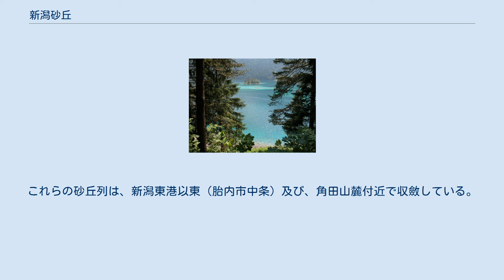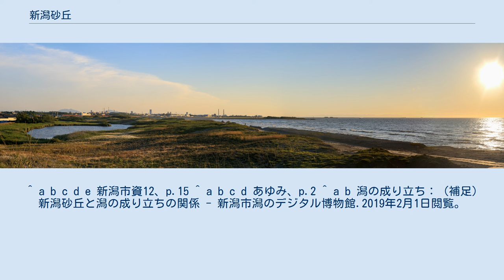新潟砂丘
新潟砂丘（にいがたさきゅう）は、新潟県の海岸部に位置する砂丘。
 新潟砂丘と松浜の池、右手は日本海 完新世にできた砂丘で、長さ約70kmに及ぶ。
砂は固結してなく、さらさらしている。
 鳥取砂丘など日本海側の砂丘は、一般的に新砂丘の下に厚い古砂丘を伴っており、2階建ての構造をしている。
新潟県では柏崎平野の荒浜砂丘、頚城平野の潟町砂丘がこの構造をもつが、新潟砂丘はこれらの構造とは異なり古砂丘が無く、新砂丘のみが厚く、しかも10列もの砂丘が列状に並ぶ横列砂丘をなしている。
 この砂丘が排水の障害となったため内陸側には湿原や潟が多く形成され、阿賀野川を含む多くの河川は直接海に出ずに信濃川河口に合流する形となっていたが、近世以降その排水のために松ヶ崎掘割や新川など砂丘を貫く人工流路が数多く建設されて現在に至っている（図は#外部リンクの上2つを参照）。
 新潟砂丘は現在の海岸砂丘が最も大きく、北東部の村上市岩船港から南西部の角田山麓まで連続して分布する。
新潟市付近では、内陸部にも9列ほどの砂丘があり、位置する地名をとって亀田砂丘・石山砂丘などと呼ばれている。
新砂丘は内陸部から新砂丘I（亀田砂丘）、新砂丘II（石山砂丘、紫竹山砂丘、牡丹山砂丘）、新砂丘III（物見山砂丘）などの砂丘列があり、赤塚付近では標高52メートルに及ぶ。
これらの砂丘列は、新潟東港以東（胎内市中条）及び、角田山麓付近で収斂している。
砂丘は地盤が安定し、生活上安全な場所であった。
 ^ a b c d e 新潟市資12、p.15 ^ a b c d あゆみ、p.2 ^ a b 潟の成り立ち：（補足）新潟砂丘と潟の成り立ちの関係 - 新潟市潟のデジタル博物館.2019年2月1日閲覧。
 ^ a b 新潟市資12、p.16